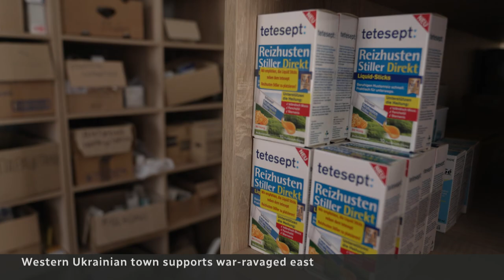Hope and grief in western Ukraine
Video contains disturbing images | People in the western Ukraine town of Kopychyntsi are accustomed to grief, but they’re also trying to build a future by welcoming displaced people and businesses from the east to build a more resilient community.